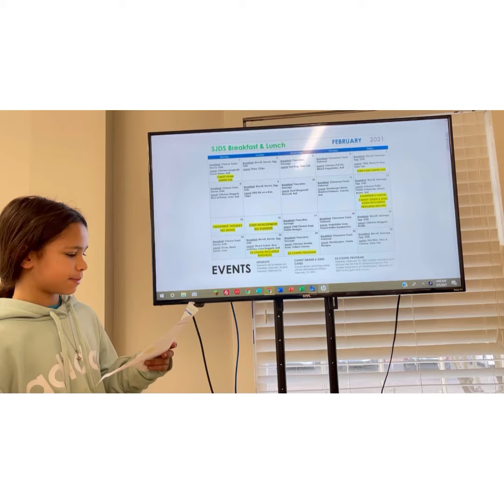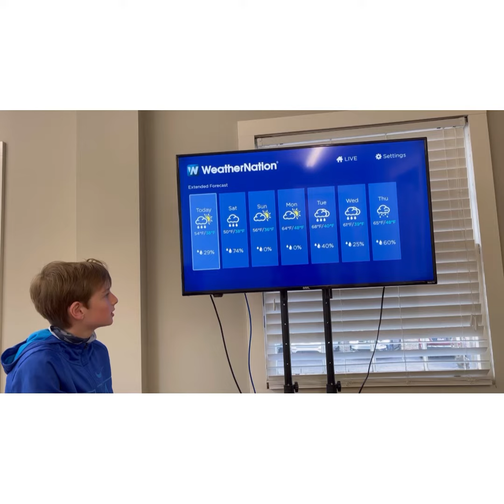SJDS News & Views 2/8/21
SJDS News & Views
1st grade robots